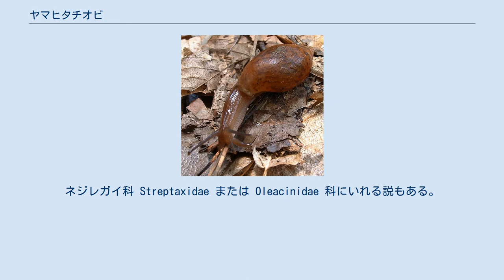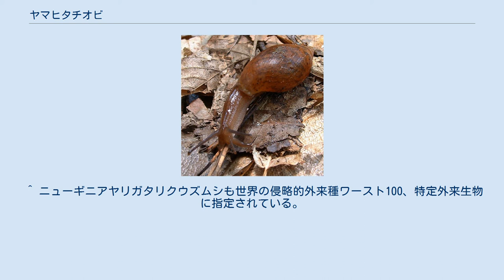ヤマヒタチオビ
ヤマヒタチオビ（Euglandina rosea）は、軟体動物門腹足綱有肺目ヤマヒタチオビ科に属する陸生の巻貝で、肉食性のカタツムリの一種である。
ネジレガイ科 Streptaxidae または Oleacinidae 科にいれる説もある。
 原産地はアメリカ合衆国のフロリダ州サラソータ・シエスタキー。
殻の大きさは55 - 65ミリメートルほど。
肉食性の陸生貝で、主に他の陸生貝を餌にする性質を持つ。
他の陸生貝に比べて、動きが速く、陸生貝を襲う肉食性の性質を表している。
 名前の由来は陸や山に住むことと、殻の形状が海産種のヒタチオビガイに少し似た細身であるために、この名が付いたが、巻貝であるという以外に類縁関係は遠い。
 世界中に移入され、世界の侵略的外来種ワースト100に入る程の外来種となっているアフリカマイマイの駆除の為に、世界中に持ち込まれている。
しかし移入先の離島などには天敵に対して全く無防備の固有種カタツムリが多数存在しており、本種はアフリカマイマイよりずっと捕食しやすいそれらの固有種を狙ったので、各島における陸産巻貝固有種は危機的なまでにその数を減らし、ハワイ諸島やタヒチにおいてはかなりの数の海洋島固有種が絶滅してしまった。
そういった経緯から本種もアフリカマイマイと同様に世界の侵略的外来種ワースト100へのリスト入りを果たしている。
 日本でも、アフリカマイマイによって島の農作物や生態系に大被害を受けていた小笠原諸島の父島や母島に移入されたが、巨大なアフリカマイマイよりも、ずっと小型で捕食しやすい在来陸貝を襲って捕食してしまい、むしろ、アフリカマイマイと同じか、それ以上に厄介な被害を与えてしまう有害動物となってしまった。
この経緯から本種もアフリカマイマイ同様日本の侵略的外来種ワースト100に指定されている。
 沖縄本島や奄美大島におけるハブ退治に持ち込んだマングースが、ハブを捕食せず、代わりに手頃な在来生物に深刻な被害をもたらし、農作物も食い荒らす害獣となったように、本種も2006年2月1日に外来生物法により特定外来生物として有害指定を受け、現在は移入禁止となっている。
 なお、小笠原諸島の父島では陸生プラナリアの一種であるニューギニアヤリガタリクウズムシによって、本種は激減したが、この陸生プラナリアによる被害は本種やアフリカマイマイだけでなく、固有種にも及んでいる。
 他の多くのカタツムリやアフリカマイマイと同様に、本種も寄生虫の中間宿主となるケースがあり、その為に、触れた後は十分な手洗いや消毒が推奨される。
 ^ アフリカマイマイは同法制定以前に植物防疫法による規制で移動が制限されているため、同法では要注意外来生物指定に留まっている。
 ^ ニューギニアヤリガタリクウズムシも世界の侵略的外来種ワースト100、特定外来生物に指定されている。